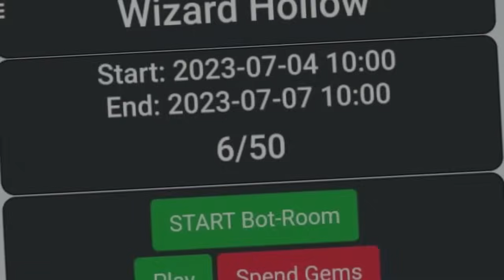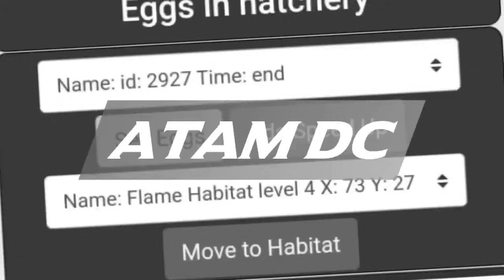💀 ALGUIEN SE METIO A MI CUENTA E HIZO ESTO 💀